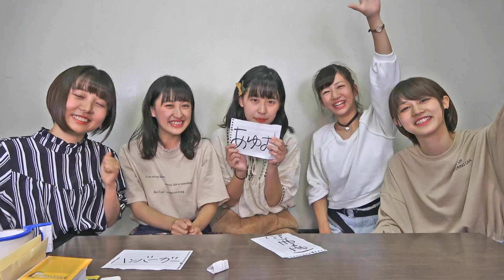アイドルがインディアンポーカーで本音を暴露！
We are a group of artists, a music band, and a video transmission team that live in Osaka together and earn our living by only expressive activities from 2009. We do the concert tour all over Japan too. As it happens, we met Steaven Tylar : AERO SMITH and played music together in August 2013. In addition, he invited us for his concert. Hexalted us and said "You are cool and emotional."